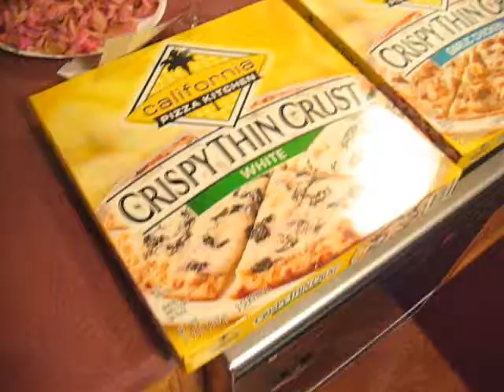review - Dupont Italian Kitchen DIK 17th and R NW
in Washington DC, Dupont Italian Kitchen is an inexpensive and tasty restaurant with generous portion sizes.